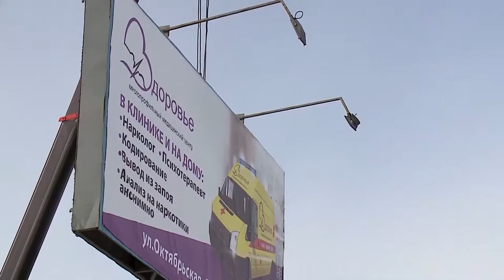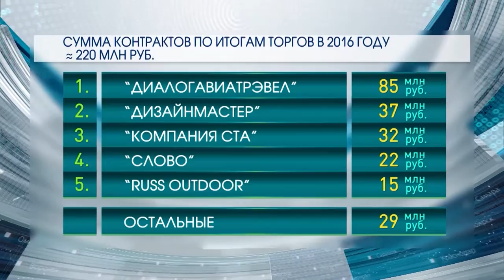Прокуратура потребовала снести 1500 рекламных конструкций